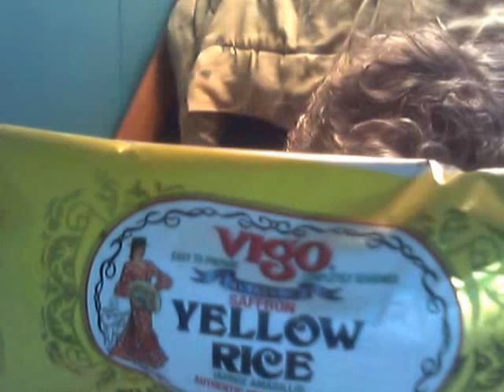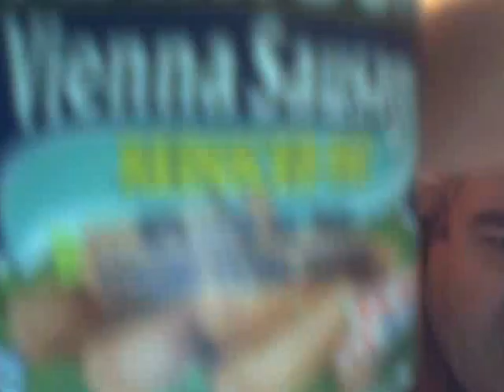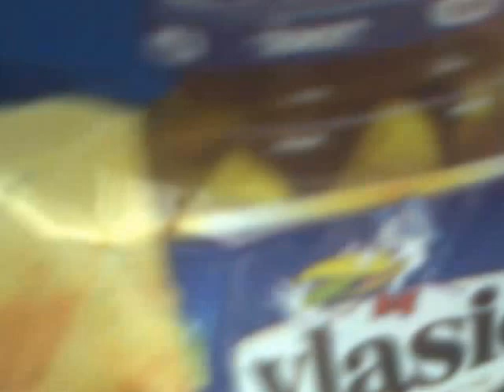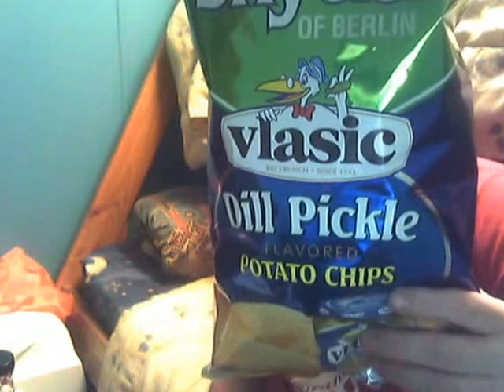I review Vlasic Dill Pickle Potato Chips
I also review Armour Reduced Fat Vienna Sausage! :D